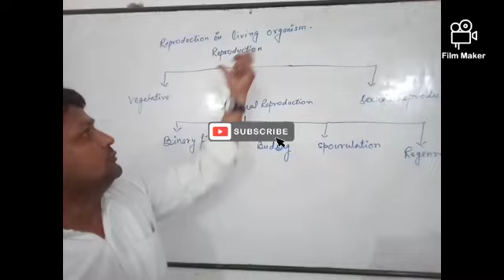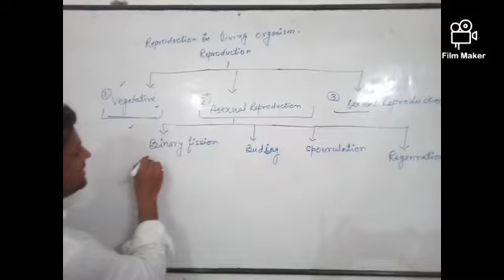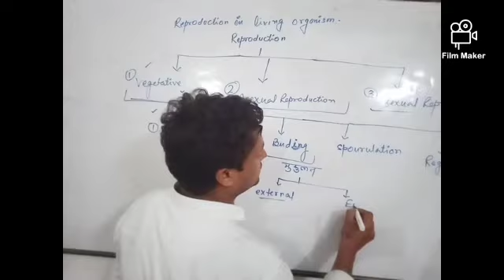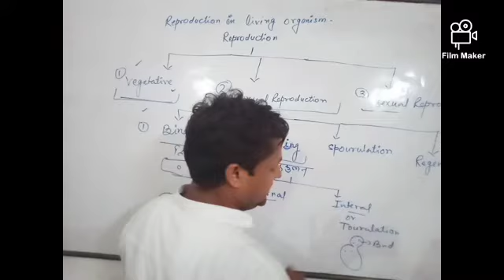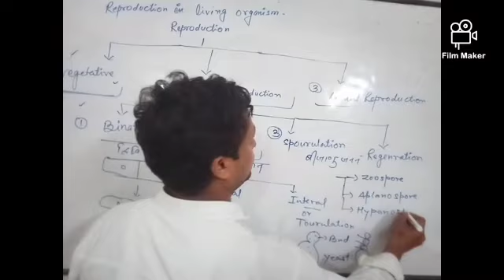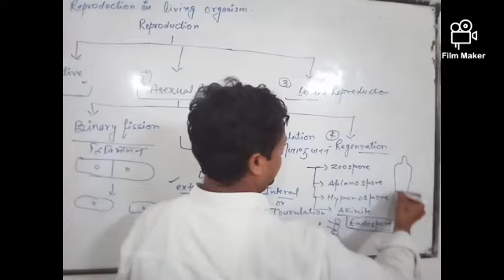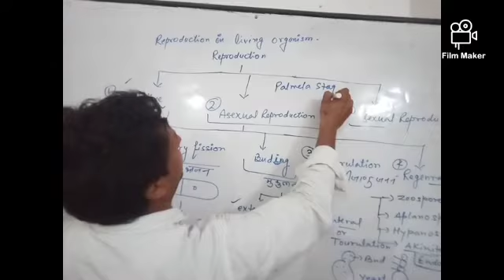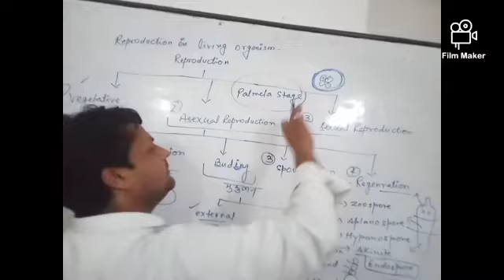Reproduction in living organism